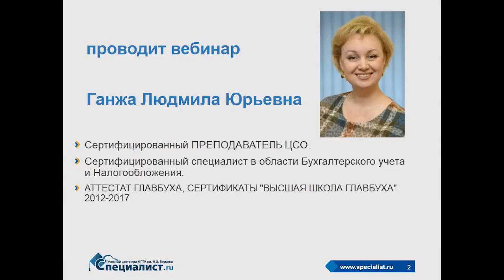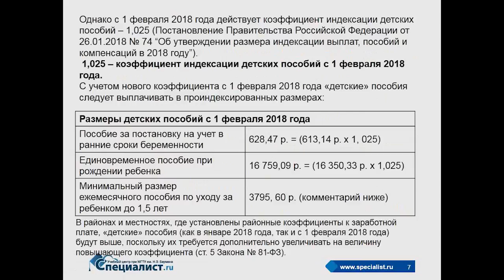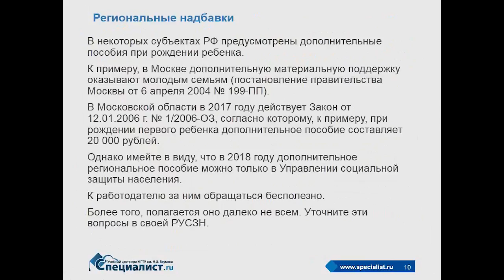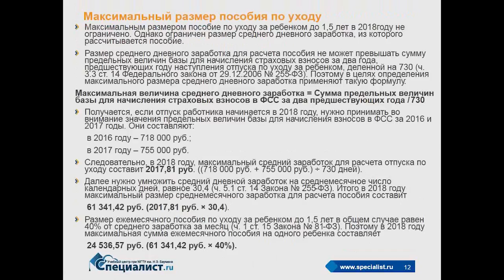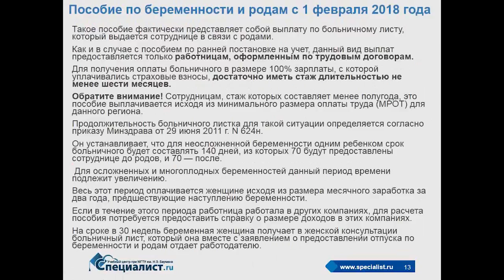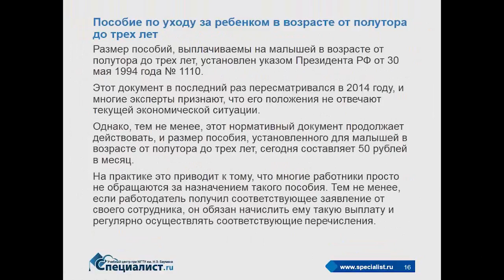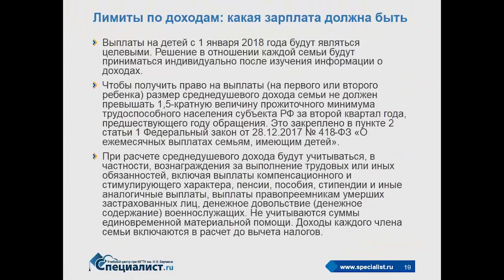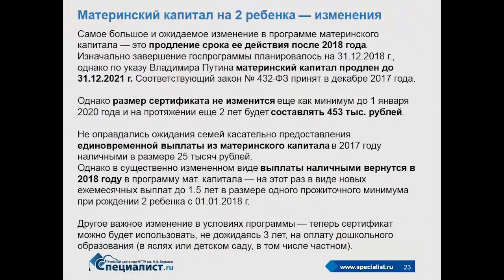Новые правила расчета детских пособий в 2018 году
На какие выплаты могут претендовать семьи с детьми с 2018 года и как рассчитывать детские пособия по новым правилам?

С 1 января 2018 года в России по указу Владимира Путина изменился порядок выплат пособий на детей. Новые меры поддержки семей с детьми содержат целый ряд важных изменений, которых российская семейная и демографическая политика не видела уже больше десятилетия. Масштабы нововведений сравнимы с введением в 2007 году программы материнского капитала за второго ребенка, принятием законов о декретных выплатах работающим женщинам из Фонда социального страхования (ФСС) и утверждением пособий на детей военнослужащих по призыву (в связи с отменой в 2008 году ряда льгот по срочной военной службе).

На бесплатном семинаре учебного центра "Специалист" при МГТУ имени Баумана вы узнаете, какие выплаты семьям с детьми положены с 2018 года.

Ведет мастер-класс талантливый преподаватель курсов по бухгалтерскому учёту, налогообложению и работе в 1С с более чем 20-летним профессиональным стажем, обладатель Аттестата Главбуха Людмила Юрьевна Ганжа.

Хотите знать все о расчетах с работниками? Приходите на курс "Расчеты с персоналом по оплате труда в 2018 году"!
Только актуальные знания! Гарантия: ответы лектора на ВСЕ вопросы, присланные заранее.